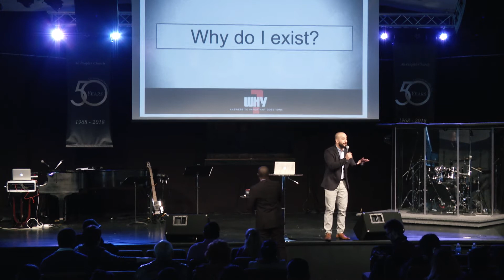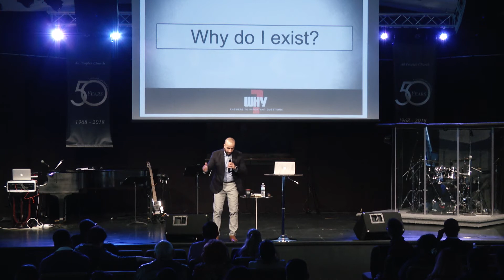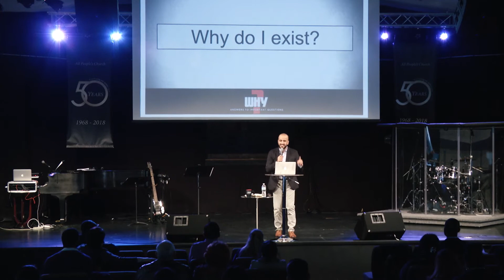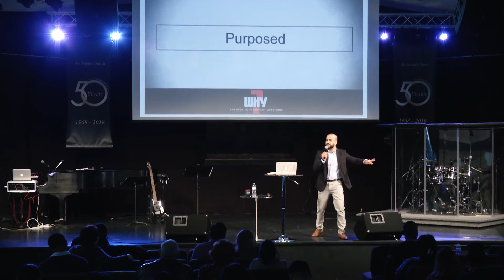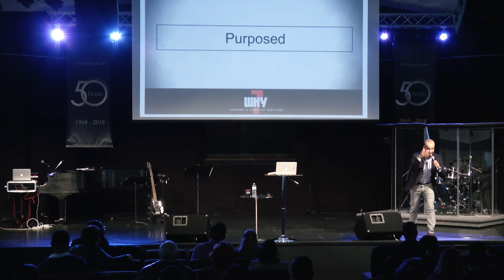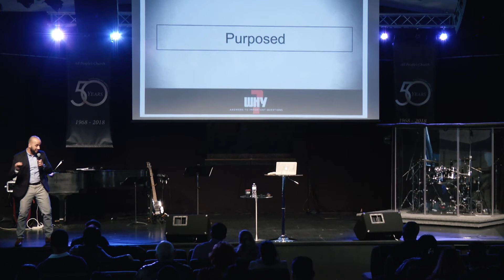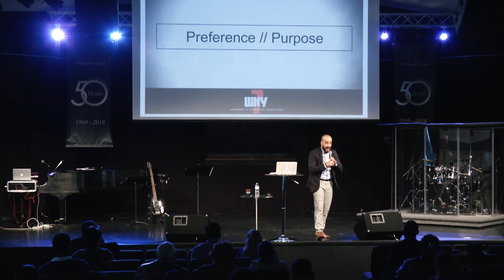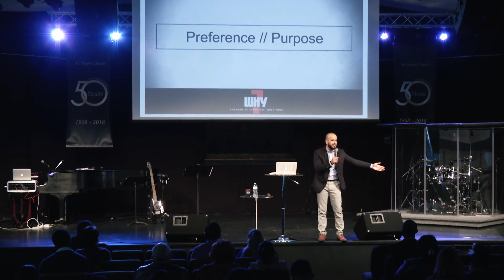Why Do I Exist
Why do I exist is a question everyone asks at some point in their life. So are you living the life God has planed for you? He purchased this life for you! watch this message to find out the answer